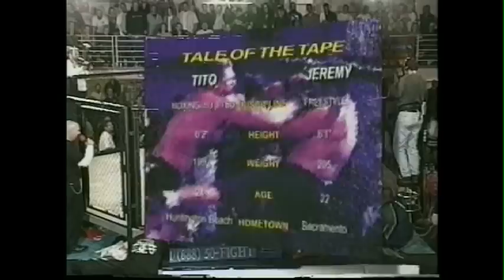Vintage MMA coming soon ....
UFC Champion Tito Ortiz on beginning of his carrier and more MMA Champions coming soon @ My Combat Champion.